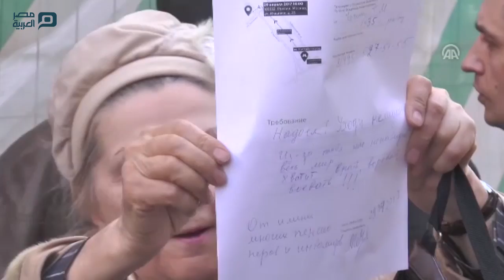مصر العربية | متظاهرون يطالبون بوتين بعدم الترشح لفترة رئاسية جديدة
شهدت مدنٌ روسية عدة، اليوم السبت، مظاهرات طالبت بعدم ترشيح رئيس البلاد فلاديمير بوتين، نفسه لفترة رئاسية جديدة.